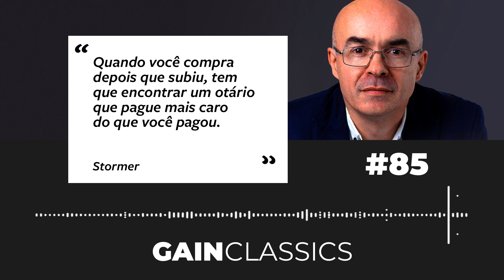Tem que encontrar um otário que pague mais caro | GainCast#85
"Quando você compra depois que subiu, tem que encontrar um otário que pague mais caro do que você pagou."

Stormer